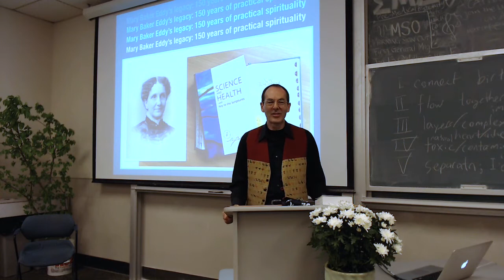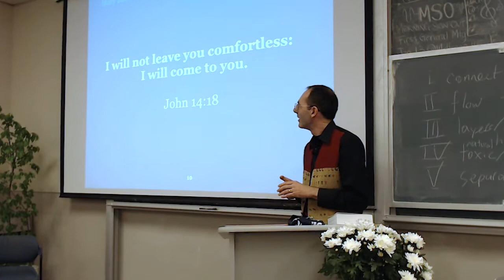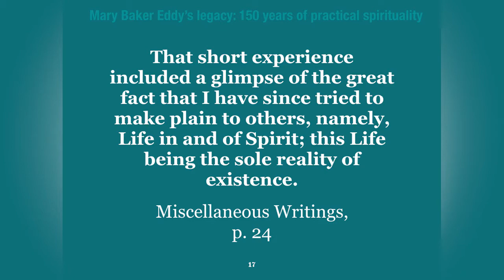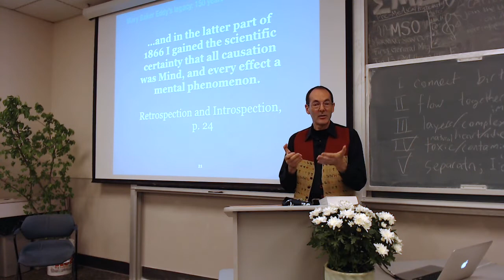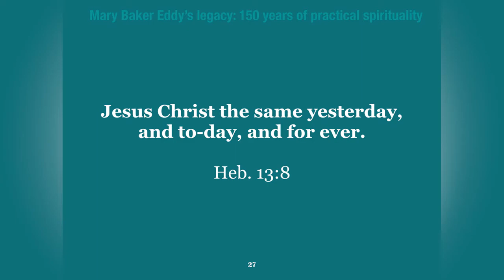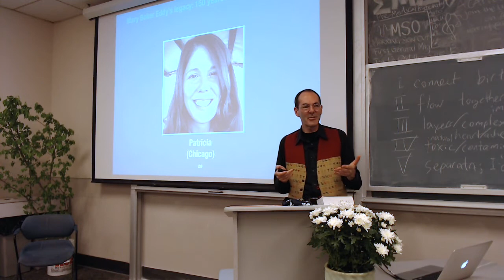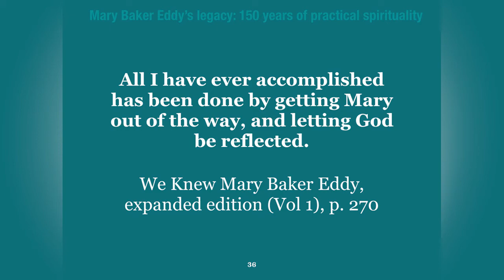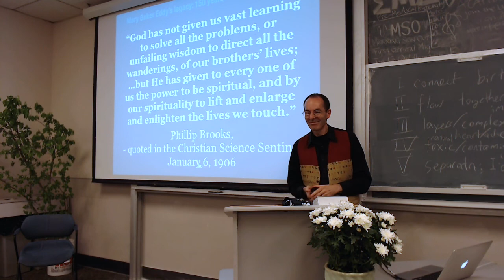Healing 101 Lecture Series: Mary Baker Eddy’s Legacy: 150 Years of Practical Spirituality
Lecture by Tony Lobl, CS from Surrey, England given on April 10, 2017 on the U.C. Davis campus in California.

Higher education can be a life-changing experience for many. It was for me. I loved the adventure of my student days. Yet as my University experience drew to a close an entirely new and unsought adventure came my way when I was introduced to Mary Baker Eddy’s Science and Health with Key to the Scriptures. This was “higher education” of another kind — a deep dive into the “the things of Spirit” and their practical applicability to every facet of life. The book also led me to read and love the Bible.

Led by an intuition not to pursue a conventional career, I wove voluntary work and various freelance roles into periods of time spent quietly studying the “textbooks of Christian Science” (Science and Health and the Bible). I quickly saw the potential of this completely spiritual system of healing when I was healed of recurring sinusitis without drugs and freed from a gambling addiction without counseling or peer group support. My passion became to share this powerful “divine Science” I benefited from with anyone seeking solutions to unmet needs